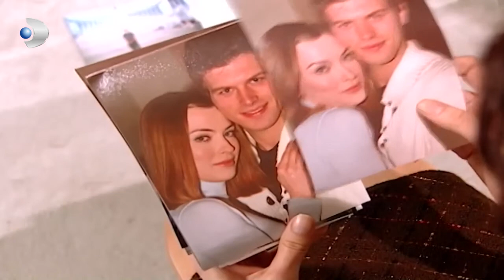Gumus Español - Gümüş - ¡Mehmet asumió que Gümüş era Nihan! - Sección 02